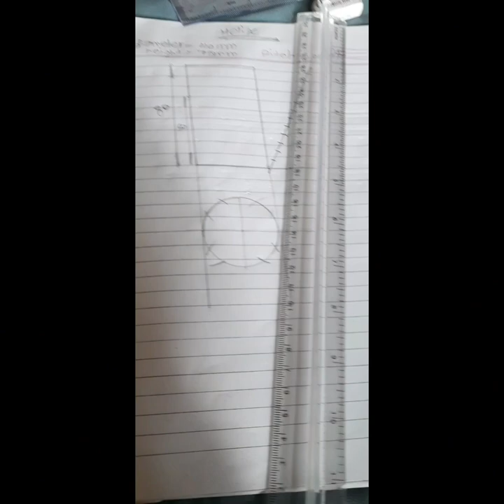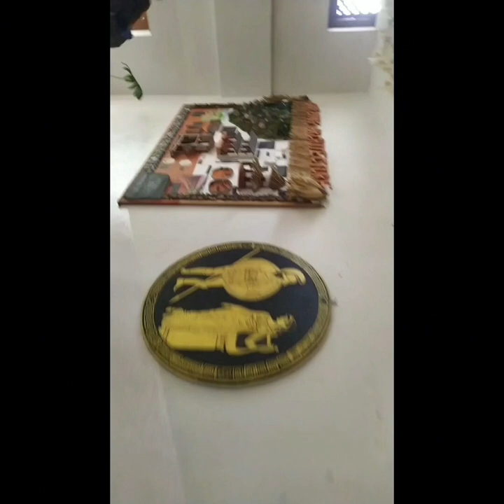Last day of Semester exam/Kantipur EngineeringCollege/Holidaysfor2month/masti at last🤟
Kantipurengineeringcollege 1st semester#lastdayofexam#holidays